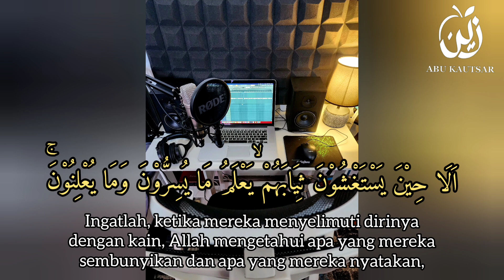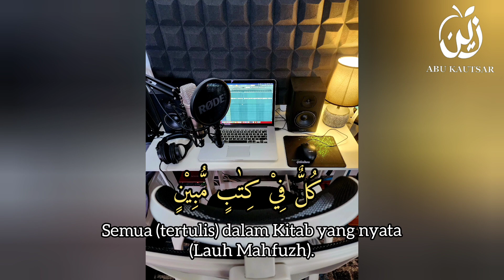ponpes takhfidz al qur'an zain abu kautsar